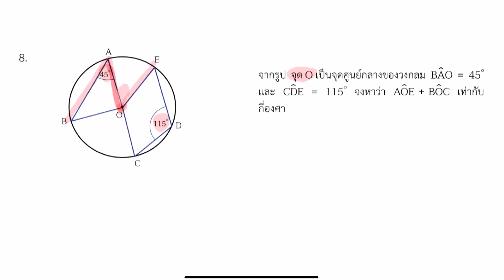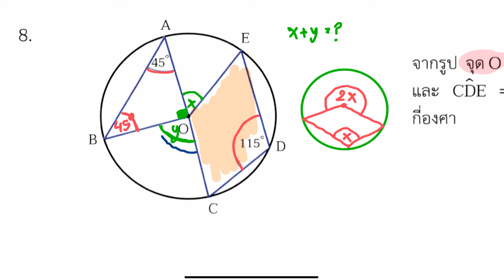วงกลม l คณิตศาสตร์ พื้นฐาน ม.3 เล่ม 2 : แบบฝึดหัด 2.1ข ข้อ 8